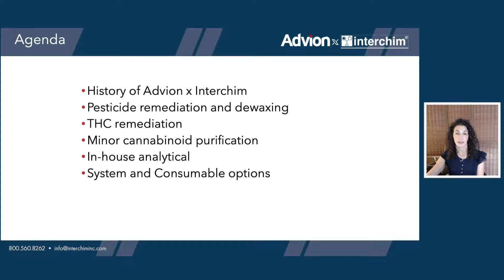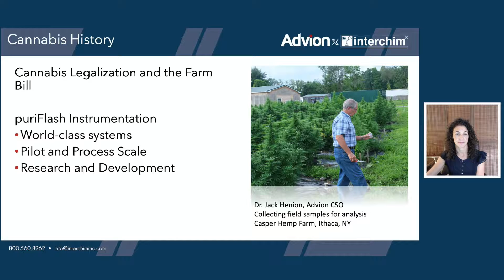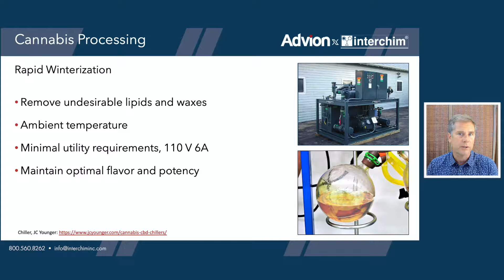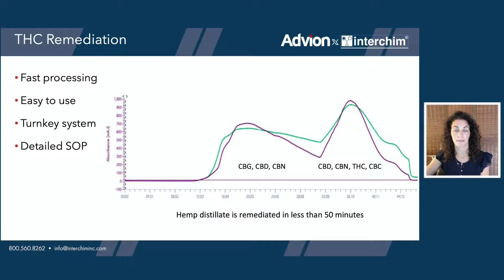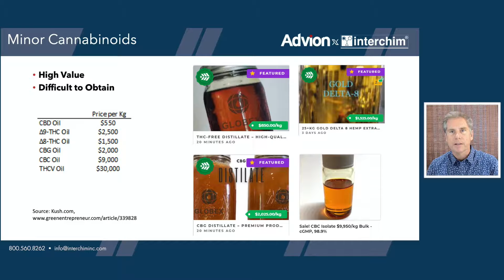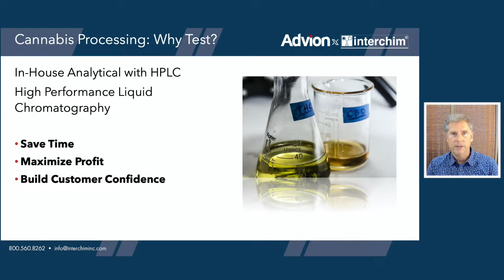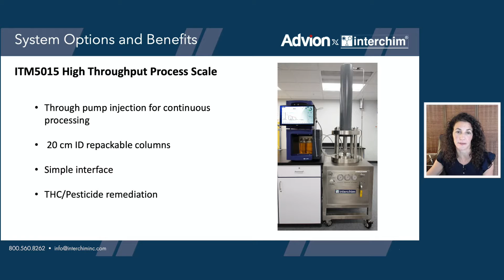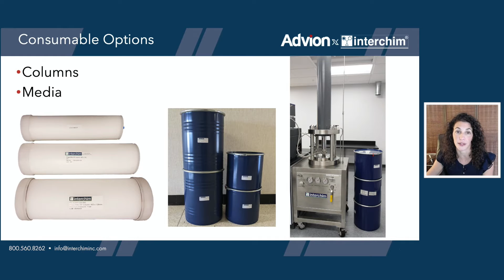Cannabis Purification Using Liquid Chromatography Benefits, Processes & Products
In this exclusive webinar, our cannabis instrumentation experts will share information about solutions that relieve the purification bottleneck for processors.

This 15-minute on-demand session will cover:
 • Pesticide remediation and dewaxing
 • THC remediation
 • Minor cannabinoid purification
 • In-house analytical
 • System and Consumable options